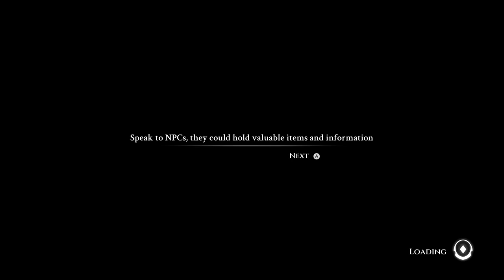Blue Fire: (Part 18)